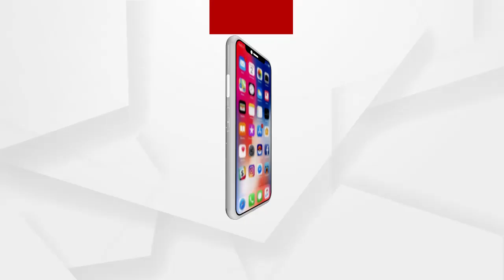ସମ୍ଵଲପୁରରେ ଜିରୋନାଇଟ୍ ସେଲିବ୍ରେସନ ହେବ ନାହିଁ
ସମ୍ଵଲପୁରରେ ଜିରୋନାଇଟ୍ ସେଲିବ୍ରେସନ ହେବ ନାହିଁ । ଏସପି ବାଟୁଲା ଗଙ୍ଗାଧର  ଜିରୋନାଇଟକୁ ନେଇ ପ୍ରତିକ୍ରିୟା ...
ଅଧିକ ଖବର ପାଇଁ ଡ଼ାଉନଲୋଡ କରନ୍ତୁ “Argus News” ଆପ୍